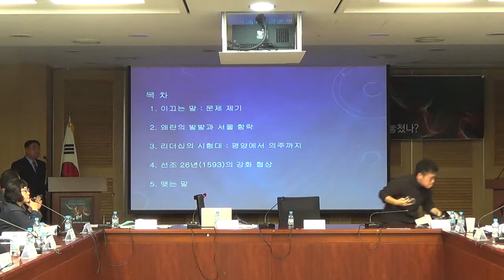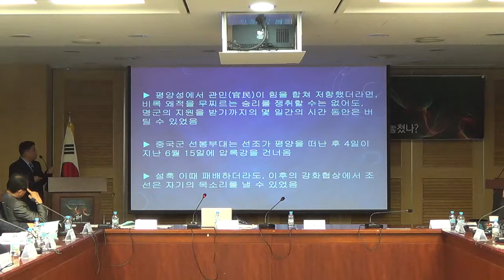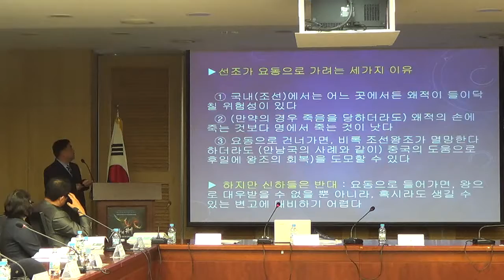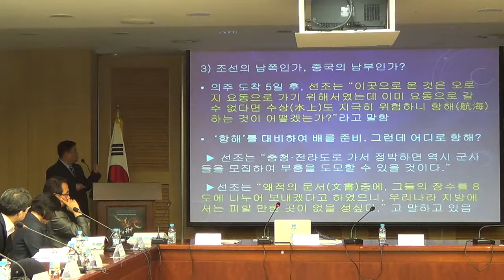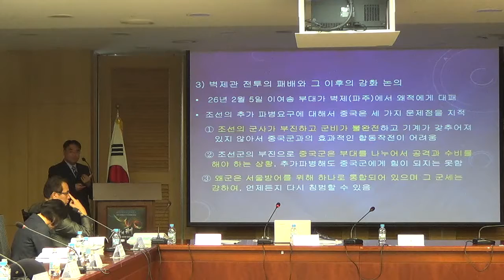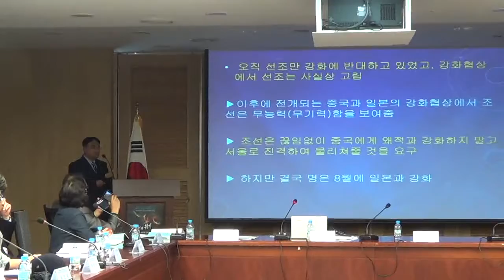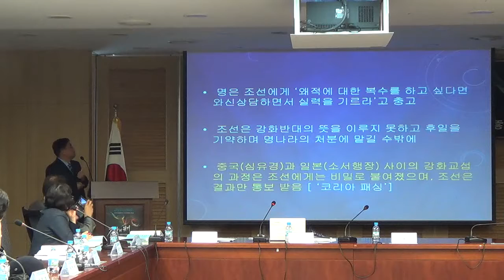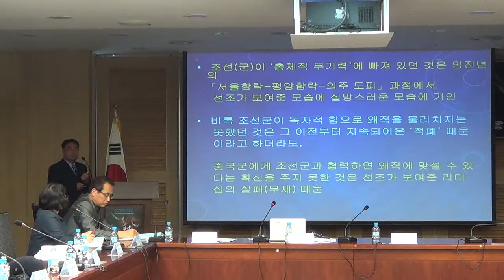국가경영리더십컨퍼런스 - 04[세션1.선조의 국가경영] 방상근박사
여주대학교 세종리더십연구소&국회의원 강길부 공동개최
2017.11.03 국가경영리더십컨퍼런스 - 존망의 위기, 선조와 인조는 무엇을 놓쳤나?